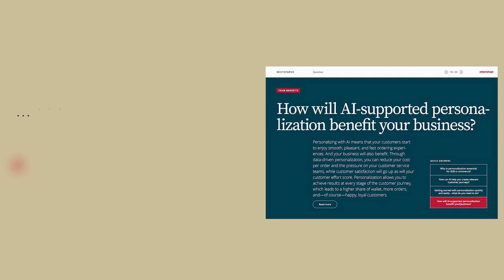EXPERT KNOWLEDGE: AI & personalization in B2B e-commerce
Leveraging the power of AI-driven personalization in B2B e-commerce is more than just a hype. It’s your opportunity to create the ultimate B2B customer experience. Learn in this whitepaper how to improve conversions, boost your sales and WOW your customers with hyper-personalized B2B buying journeys. Are you ready for a boost?